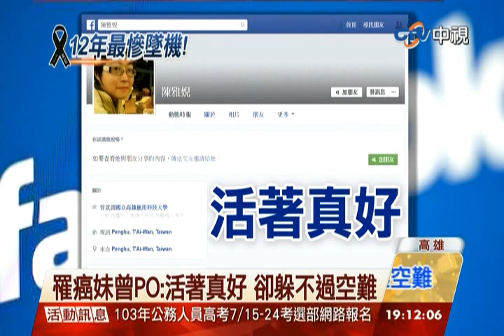中視新聞》勇抗癌 難逃空難 3姊妹探親遇難